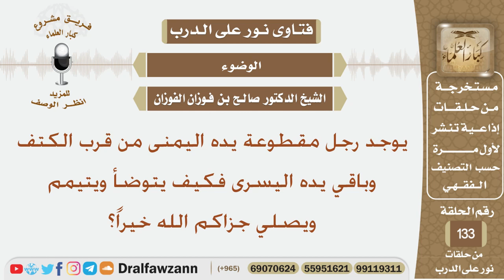يوجد رجل مقطوعة يده اليمنى من قرب الكتف وباقي يده اليسرى فكيف يتوضأ ويتيمم ويصلي؟ الشيخ صالح الفوزان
نص السؤال:
يوجد رجل مقطوعة يده اليمنى من قرب الكتف وباقي يده اليسرى فكيف يتوضأ ويتيمم ويصلي جزاكم الله خيراً؟
السيرة الذاتية :
للاشتراك في قناة الشيخ صالح الفوزان

رئيس الفريق
لمشروع كبار العلماء